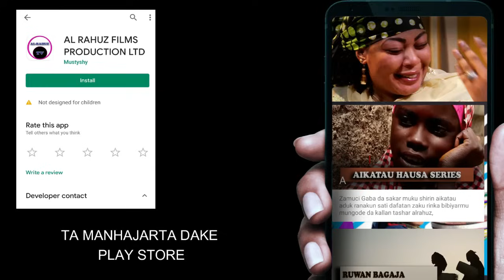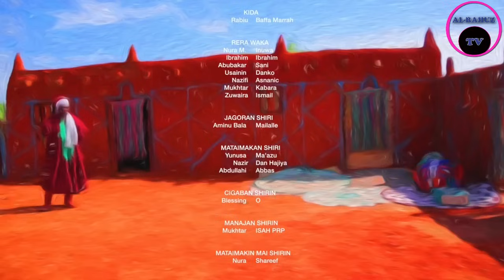Hindu Part 4 Latest Hausa Film